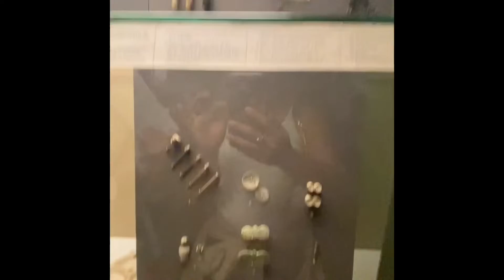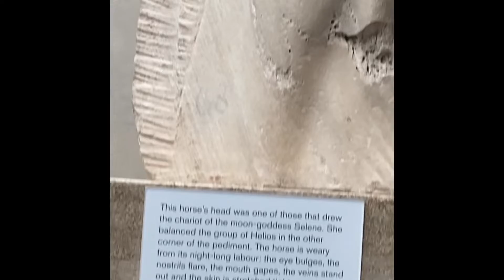THE BRITISH MUSEUM IN LONDON 🇬🇧🇬🇧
This place is amazing, we had a great time during our family trip